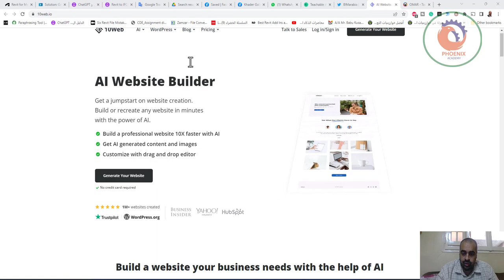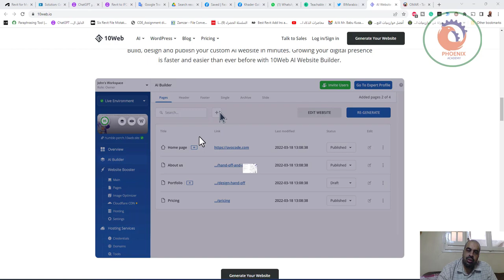أنشئ استراتيجية عمل لتعزز عملك ونجاحك بإستخدام الأداة 10web io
أنشئ استراتيجية عمل لتعزز عملك ونجاحك بإستخدام الأداة

❤️ روابط التواصل
✅ انستجرام